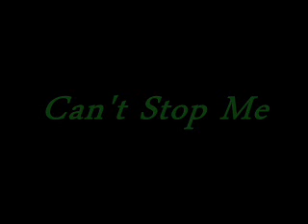kalash feat lightaman Can't Stop Me.wmv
video montage Yécry.